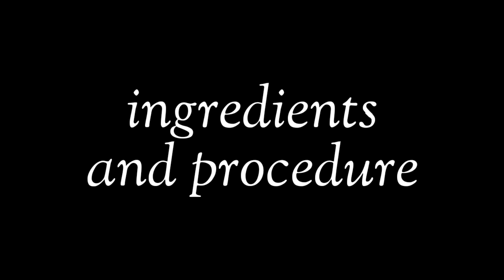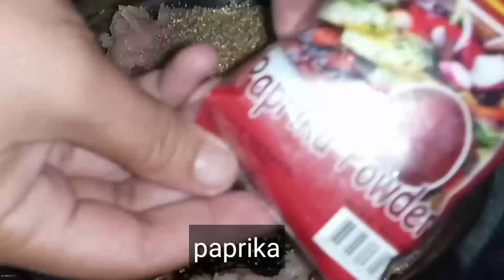How to make skinless chicken longganisa(business idea recipe)